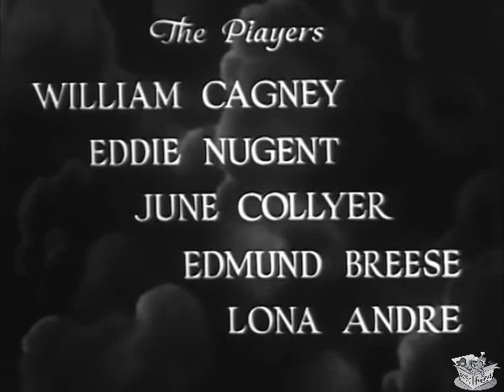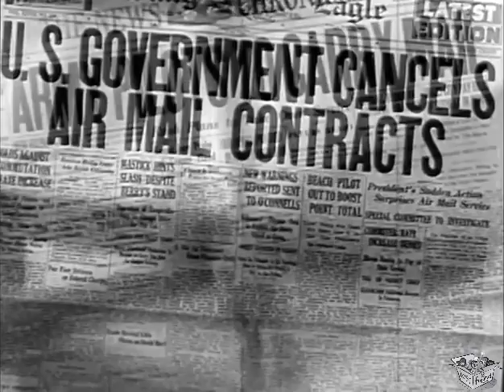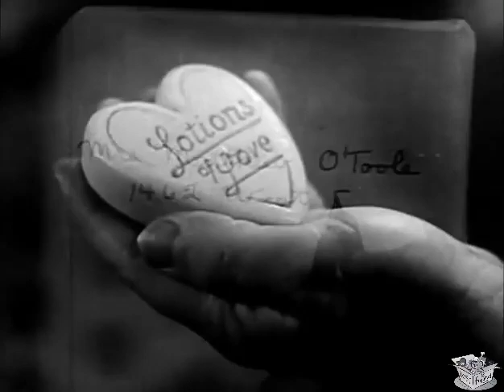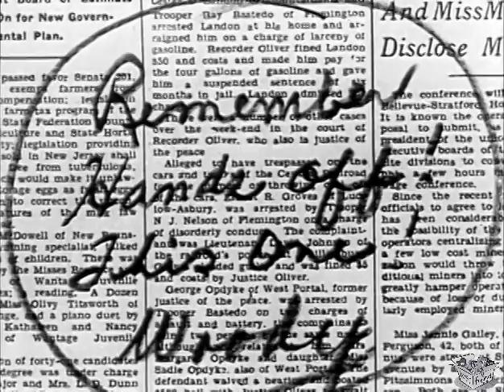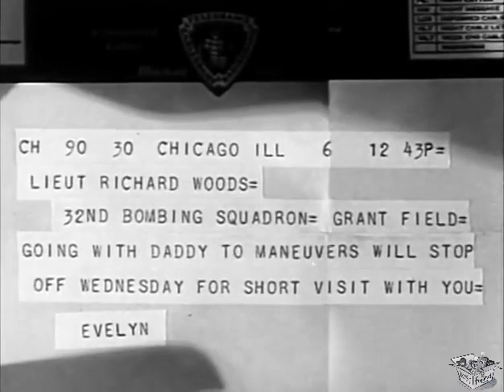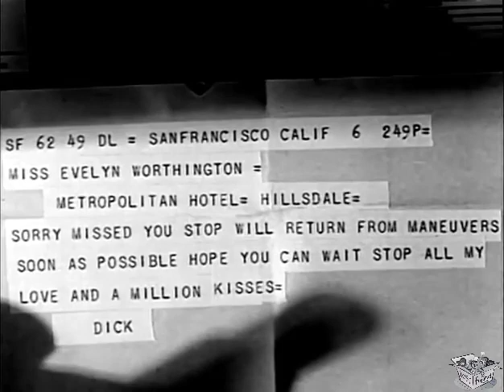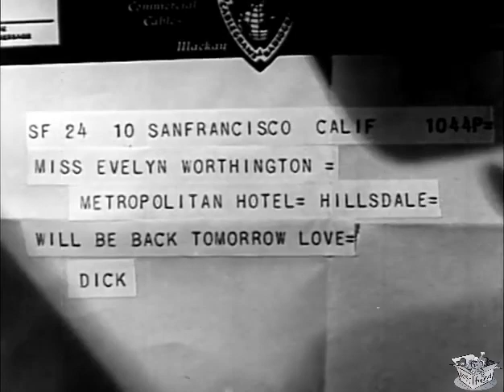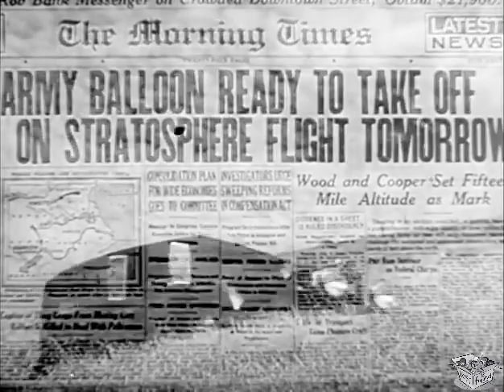LOST IN THE STRATOSPHERE (1934) William Cagney & June Collyer | Action, Adventure, Comedy | B&W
Instagram: Lost n Found Films

Lost in the Stratosphere is a 1934 American aviation drama film directed by Melville W. Brown and starring William Cagney, Edward J. Nugent, and June Collyer. In one of his few roles in front of the cameras, Cagney was the lookalike younger brother of James Cagney.

SYNOPSIS
Two military pilots are close friends, and share in a lot of hazardous missions while engaging in a series of good-natured romantic rivalries.

In the mid-1930s, in the early days of military aviation, an era of open cockpits and biplanes, two U.S. Army pilots, in a friendly rivalry, are always trying to get the best of each other.

2nd Lt. Tom Cooper (William Cagney) gets the nickname "Soapy", from his friend, 1st Lt. Richard "Dick" Wood, "Woody" (Edward J. Nugent). Tom's trademark gift to a female friend is an inscribed bar of soap. Tom finds out that "Ida Johnson", the girl he's been seeing while Dick has been off the base, is really Dick's fiancée, Evelyn Worthington (June Collyer). She introduced herself as Ida (Hattie McDaniel), using her maid's name as a lark. When Dick finds the tell-tale bar of soap from Tom, it's no joke to him, and two friends are at odds. Dick breaks off the engagement while Evelyn is torn between two loves.

The two pilots are picked to go on a dangerous balloon mission launched into the stratosphere, to evaluate high altitude flight capability. Before they get off the ground, the tense relationship has caused friction between the former friends. The generals keep reminding them that the equipment on board is more important than they are.

When a thunderstorm takes them thousands of miles off course, the two flyers are "lost in the stratosphere". It does not look like either of them will survive until Evelyn begs them to bail out.

CAST & CREW
William Cagney as Lt. Tom "Soapy" Cooper
Edward J. Nugent as Lt. Richard "Woody" Wood (credited as Eddie Nugent)
June Collyer as Evelyn Worthington
Edmund Breese as Col. Brooks
Lona Andre as Sophie
Frank McGlynn Sr. as Col. Worthington (credited as Frank McGlynn)
Pauline Garon as Hilda Garon
Matt McHugh as Matt O'Toole
Russ Clark as Sgt. Enfield
John Mack as Sgt. Baker (credited as Jack Mack)
June Gittelson as Gretchen
Hattie McDaniel as Ida Johnson

Directed by Melville W. Brown
Written by Albert DeMond (writer), Tristram Tupper (story)
Produced by William T. Lackey
Production company Monogram Pictures Corp.
Language English

NOTES
Principal photography on Lost in the Stratosphere began August 10, 1934 at RKO Pathé Studios.

Location shots also took place at Mines Field at Los Angeles playing the role of a military air base. Both stock and studio cinematography utilized a Stearman M-2 Speedmail and Alexander Eaglerock biplane.

Lost in the Stratosphere also uses news clips showing helium inflation of a balloon and the flight of the first Explorer USAAC balloon with the oversized spherical cabin reconstructed in the studio.

Aviation film historian Christian Santoir reviewed Lost in the Stratosphere as a "period piece". He noted: "At the beginning of the film, mention was made of the cancellation by Franklin D. Roosevelt of contracts for the carriage of mail by private companies in February 1934. This decision proved disastrous, 'Being unprepared to fly in all weather. After the death of 12 military pilots, in 78 days of operations, the mail was returned to private carriers. Three-quarters of the film is concentrated on the love affairs of the two pilots who constitute the background of this rather mediocre comedy. The balloon flight occupies only the last 10 minutes of the film."

Lost in the Stratosphere is in the Public Domain and is available online at the Internet Archive. Released on DVD on August 23, 2005, the film is in widespread release due to its status as a public domain film.